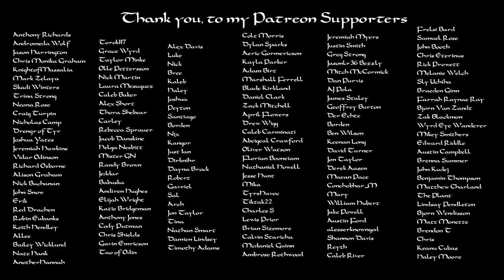A Guide to the Wisdom of Odin Youtube Channel